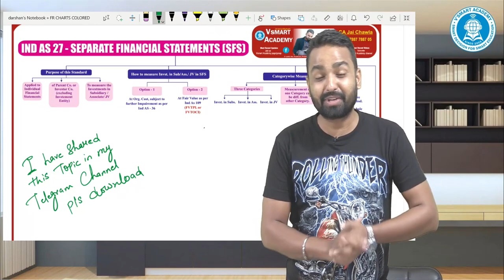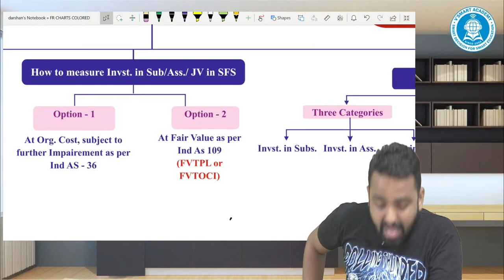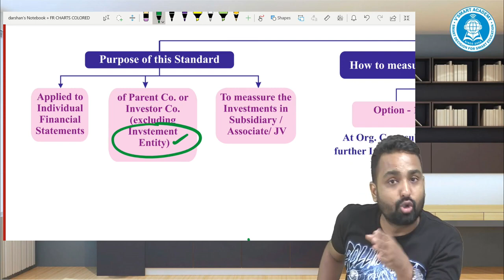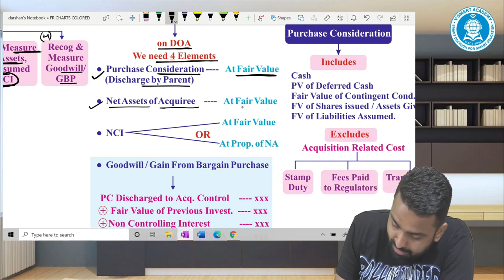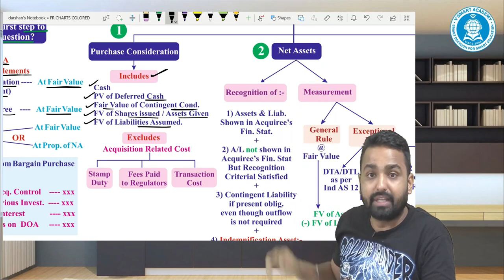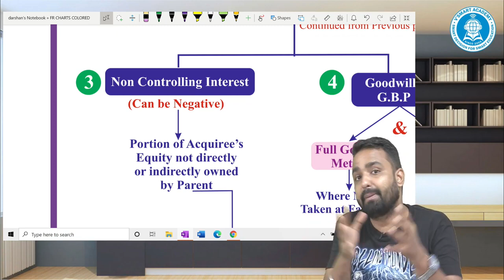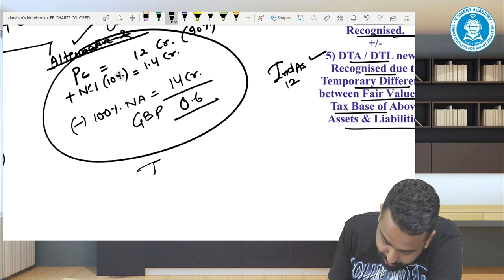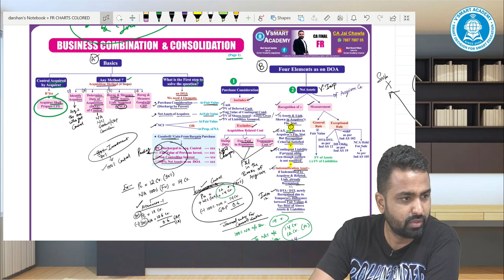13_QUICK_CHART_REVISION_BUSS.COMB & CONSO._PART 1_CA/CMA_FINAL_FR | CA. JAI CHAWLA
13_QUICK_CHART_REVISION_BUSS.COMB & CONSO._PART 1_CA/CMA_FINAL_FR | CA. JAI CHAWLA